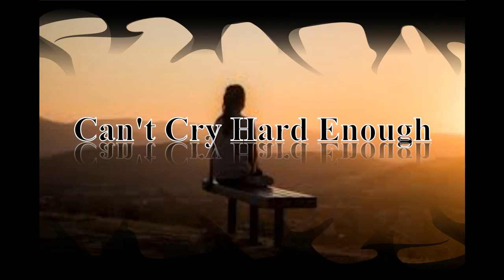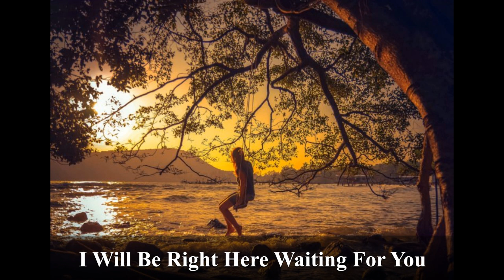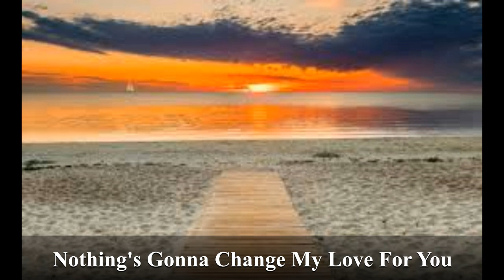Love Songs Of The Year